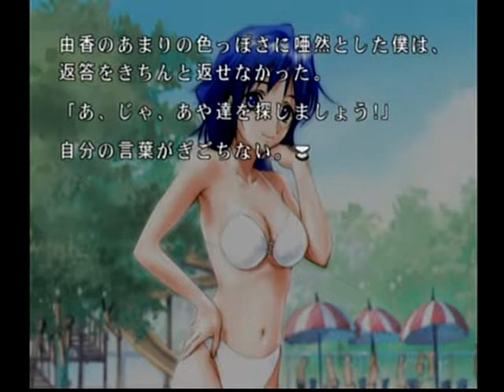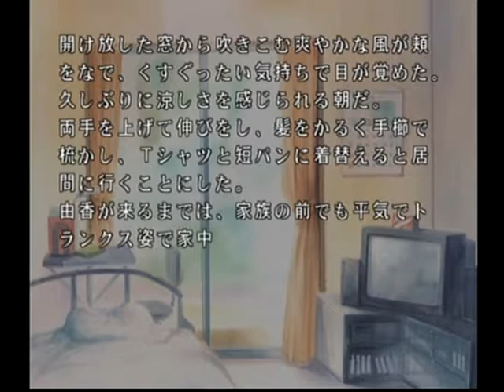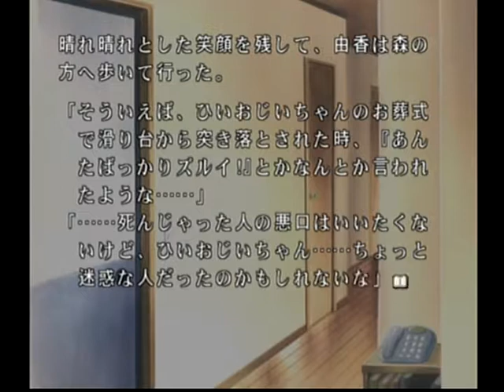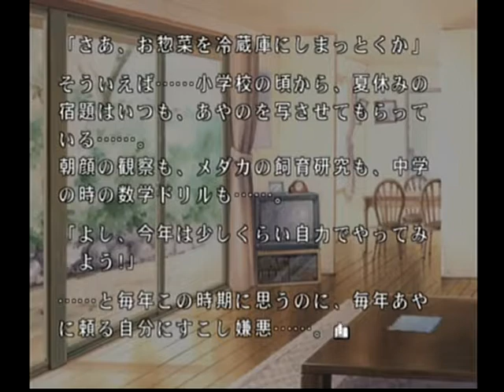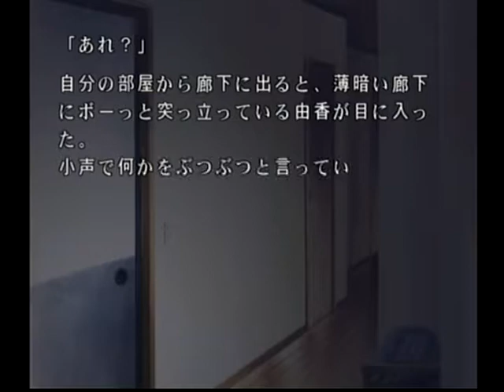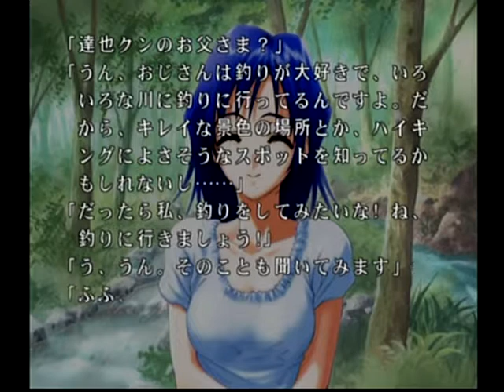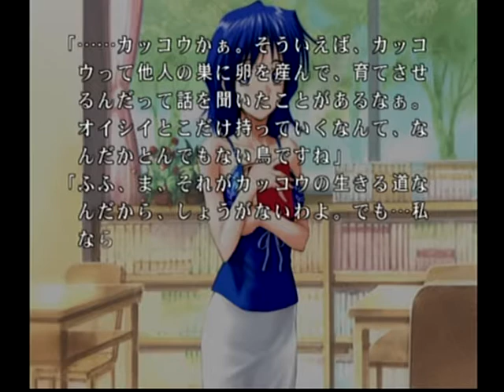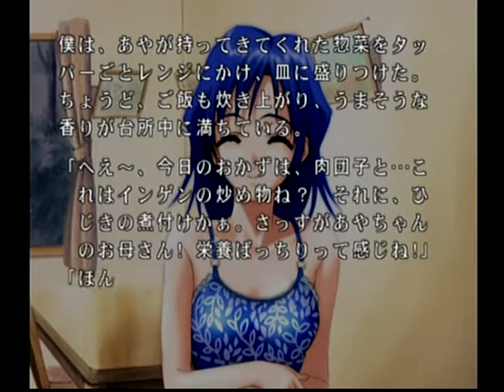DC動画[ルームメイトノベル ～佐藤由香～]その2